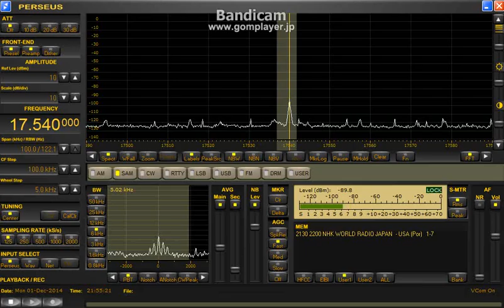17540 kHz NHK WS Dec 01,2014 2154 UTC